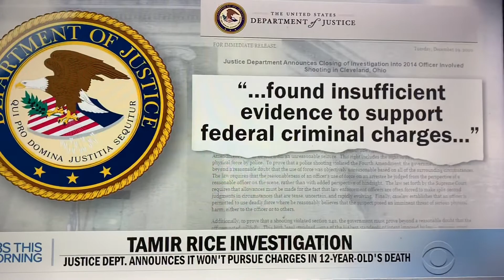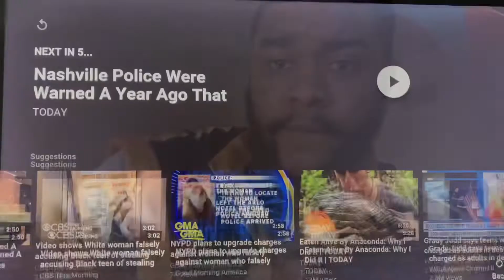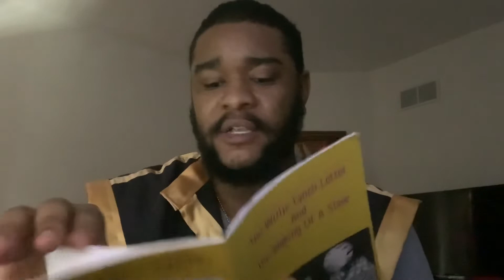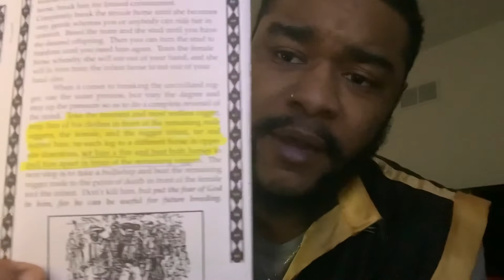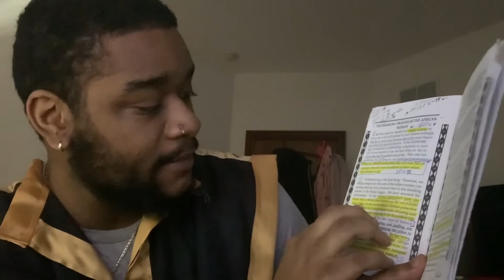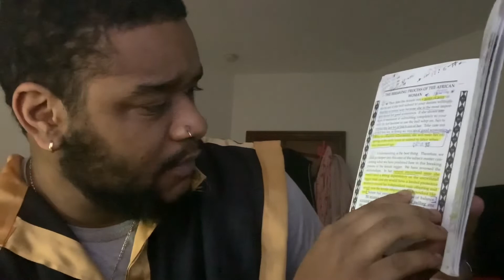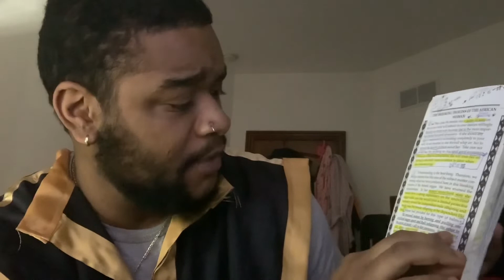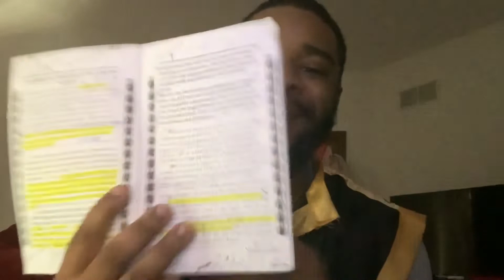Daily Milk Pt15: OPPRESSION‼️